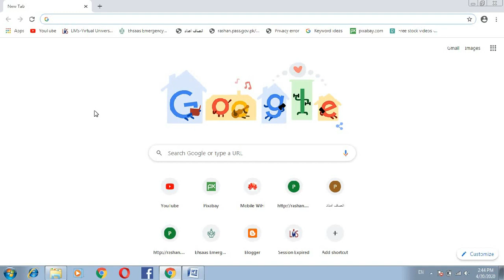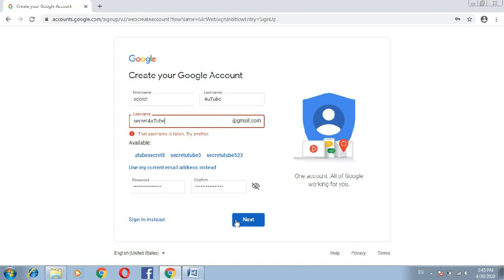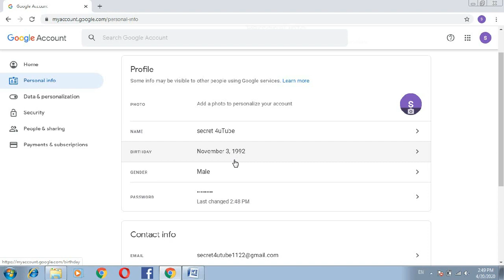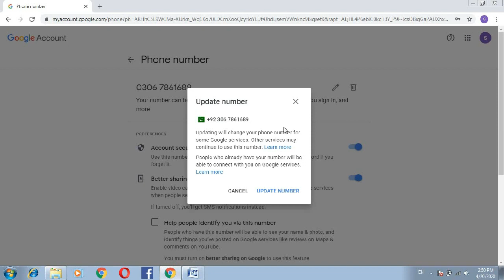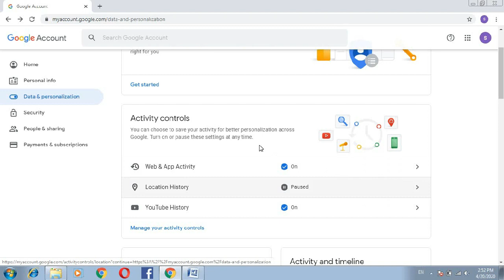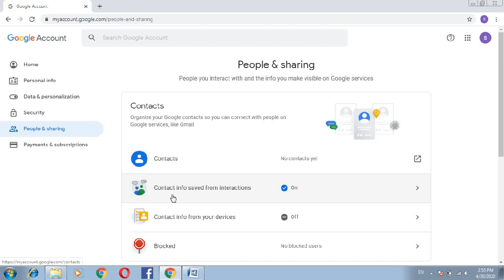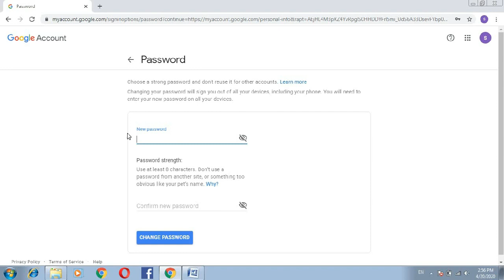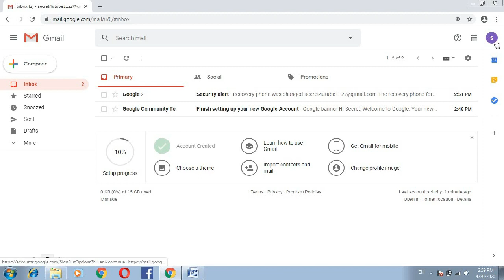Create G-Mail Account || 2 Step Authentication Method || Mail ID Authentication Step Method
In this video we will cover these topic like Email id kaise banaye ईमेल आईडी कैसे बनाएं How to make Email id How to Create Email id Email id banane tarika Gmail id kaise banaye mobile se email id kaise banaye mobile se email is kaise banate hai Email id kaise banate hai mobile par email id kaise banaye mobile par email id kaise banate hai play store id play store ki id kaise banaye play store ki id kaise banti hai play store ki id kaise banate hain Email id kaise banaye 2020 How to generate 2 authentication method how to put 2_Authentication Method on Gmail Secret trick 4u to generate and delete mobile number Some Secret Information which you want to explore to increase Your Knowledge